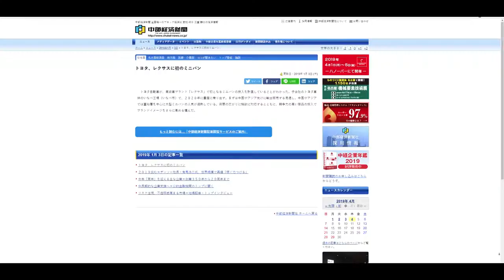Lexus проектирует минивэн, а Volvo обнародовал цены двух моделей | Новости с колёс №190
Первый минивэн Лексуса уже в следующем году станет на конвейер завода Toyota Inabe. Вполне логично, ведь там же заводе выпускают минивэн Toyota Alphard, который наверняка послужит основной для нового Лексуса.

Российский офис компании Volvo обнародовал прайс-листы на рестайлинговый кроссовер XC90 и новый приподнятый универсал V60 Cross Country].

McLaren показал новые снимки среднемоторного купе класса гран-туризмо, пока условно называемого Grand Tourer.